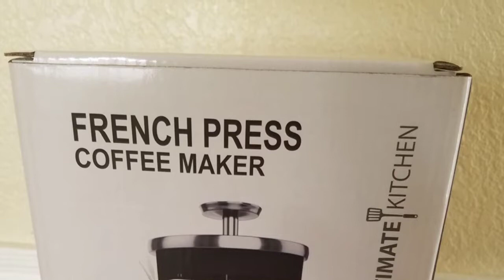Ultimate Kitchen French Press coffee maker chrome finished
French Press coffee maker.This one looks so amazing.I love the chrome finish of this, absolutely looks beautiful on my kitchen countertop. The French press coffee maker brews great coffee.It makes 4 cups of coffee at a time.It is a durable heat resistant design.And it comes with 5 year replacement warranty.